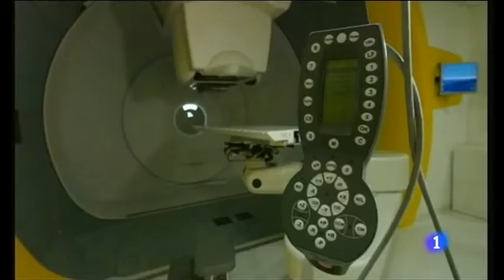Detienidos los padres de Ashya King en la cárcel de Soto del Real